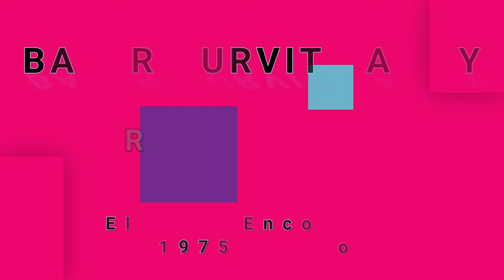BAKER GURVITZ ARMY-Remember (vinyl)